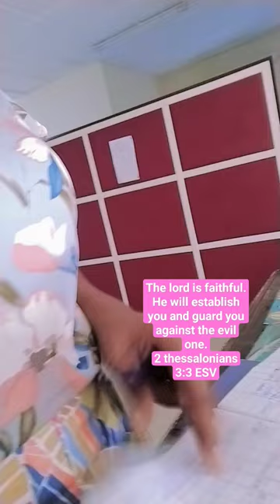Day in my life at Work Good morning ✝️🎵🙏😊 ❤️jesus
Hey guys do enjoy my video just me at work
Day in my life at Work Good morning 🙌✝️🎵🙏😊itried